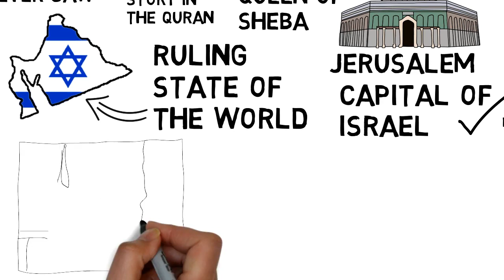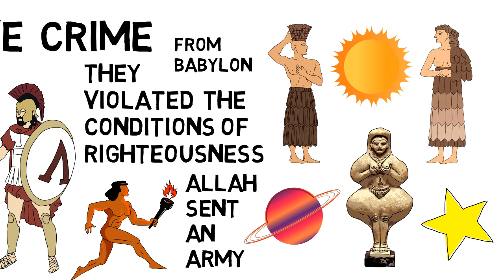Identify Dajjal by ONE Sign Part 1 by Sheikh Imran Hosein Animated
Dajjal is coming. His agents are preparing the world stage for him for decades. Soon he will appear before us in a human form. He will declare himself first Messiah and then God Almighty.